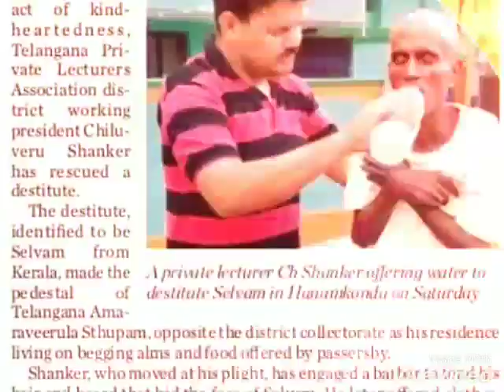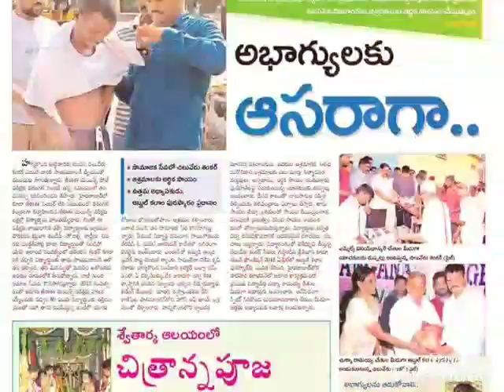ప్రత్యేక తెలంగాణ రాష్ట్ర ఉద్యమంలో "సామాజికవేత్త చిలువేరు. శంకర్" సుదీర్ఘ ప్రయాణం